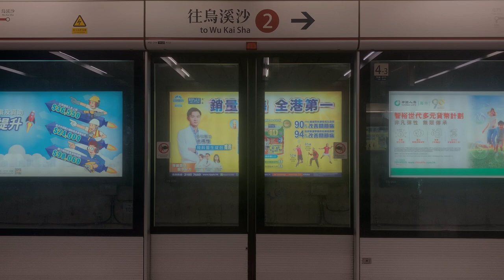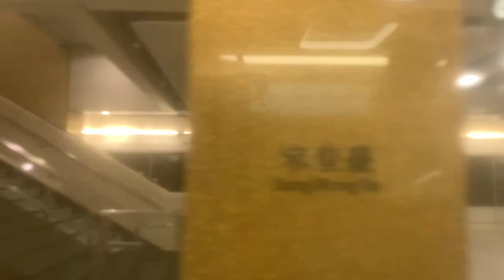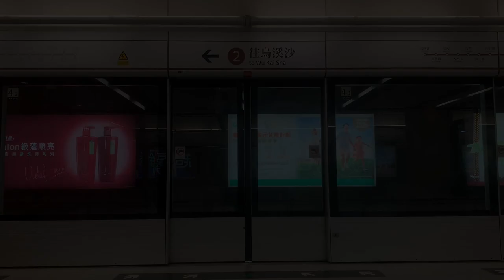屯馬綫兩歲生日快樂!!